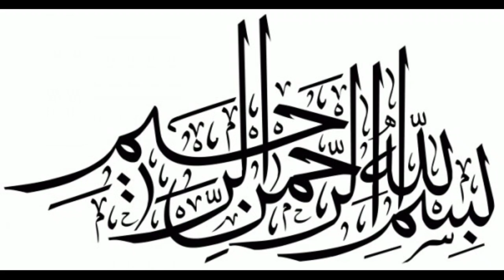Free Energy Generate at home / Make Easy Free Energy Generate at Home with Rana gee creative ideas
Free Energy Generate at home
Make Easy Free Energy Generate Home
 Demo with Rana gee creative ideas